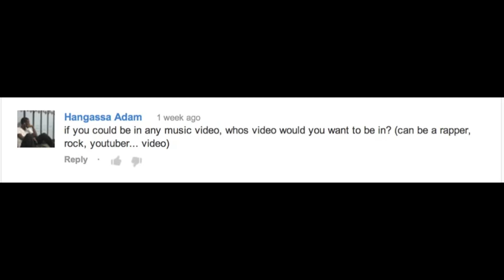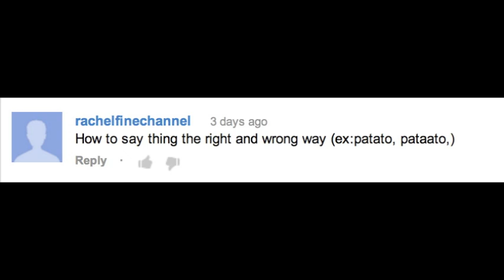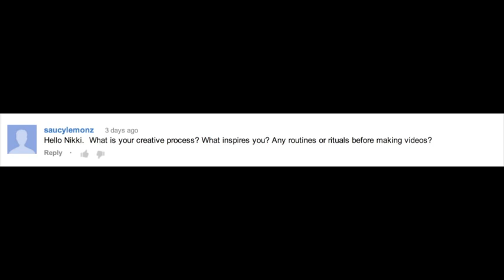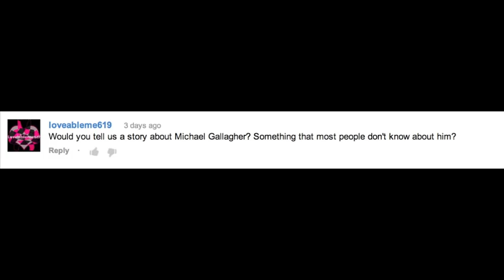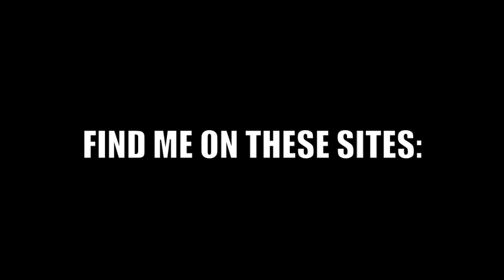ASK LIMO - OR DON'T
A'ing your Q's, oh so weirdly.